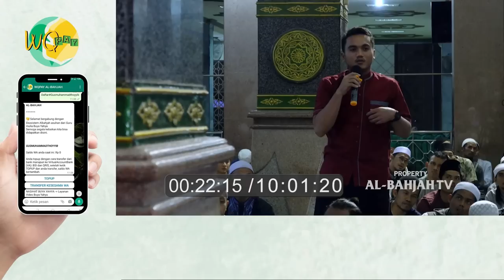Manakah yang lebih Utama, Hati atau Akal? | Buya Yahya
Manakah yang lebih Mulia dan Utama, Hati atau Akal? | Buya Yahya

No. Rek : 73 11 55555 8
Kode Bank : 451
a/n : Al Bahjah TV